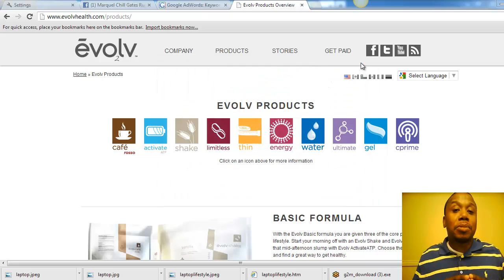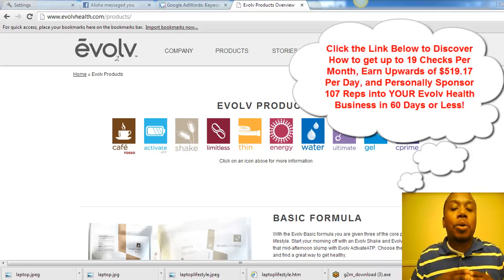Evolv Health | The #1 Reason Evolv Health Distributors Struggle!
If you're a Evolv Health distributor or you're just online researching the Evolv Health product line and opportunity you should be taking a sigh of relief right now. Why? Because I know you've been looking everywhere for the truth about Evolv Health from an unbiased perspective and you've finally found it.

0:01 Evolv Health review begins
1:01 The Truth about Evolv Health
1:31 Why Evolv Health Reps Fail
2:00 How to Succeed with Evolv Health

I respect the fact that you found article on Evolv Health because that means your doing your research and want to make sure you're making an educated decision because the decision to get into business for yourself isn't to be taking lightly.

I created this Evolv Health review to help you understand what Evolv Health really is, and after reading this you will be equipped to make an informed decision.

So, What Is Evolv Health  All About?

Evolv Health was founded by under the leadership of...

Mr. Trey White, Founder and Chairmain
Mr. Brent Hicks, CEO
Mr. Jonathan Gilliam, Chief Marketing Officer
Mr. Charlie Culver and Mr. Jim Lutes - Master Distributors

Evolv Health is headquartered in Dallas, Texas and the Evolv Health corporate website states that they have done more than 15 years of research and scientific development into the  Evolv Health proprietary beverage formulas.

According to the Evolv Health corporate website, the  Evolv Health beverages combine colorless and flavorless Archaea Active formula with natural spring water to create health benefits with hydration including increased stamina, energy and endurance.

How Do You Make Money As An Evolv Health Distributor?
Evolv Health has a compensation plan that is a hybrid binary with matching bonuses up to 100%; Fast Start bonuses on first orders up to 25% to 3 generations; coded bonus to infinity

Don't get all overwhelmed on that because I know that lingo can tend to be confusing but you will learn it if you decide to move forward with the Evolv Health business opportunity

Should You Join Evolv Health?

Evolv Health  certainly looks like a good company to join if you're looking to start a home business. Evolv Health  has a strong leadership team, a high quality product line and a solid compensation plan that you can potentially make a significant amount of money from for yourself and your family. But contrary to what you may have been told, those things are not enough for you to succeed as an Evolv Health Distributor .

Ultimately, your success with Evolv Health will heavily depend on your ability to use effective marketing techniques so you can brand yourself and generate leads to sponsor new people into your business. My suggestion is to use an online Attraction Marketing system in conjunction with effective offline techniques.

To help you get off to a running start in your Evolv Health business here's a FREE! How to get up to 19 Checks Per Month, Earn Upwards of $519.17 Per Day, and Personally Sponsor 107 Reps into YOUR Evolv Health Business in 60 Days or Less Starting Today...

The creator of this video may receive financial compensation for action resulting from this video